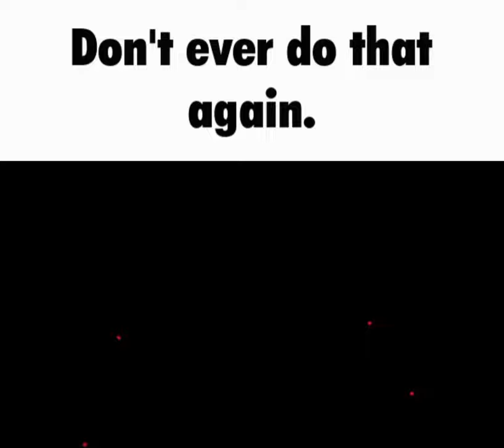Sans didnt like that.